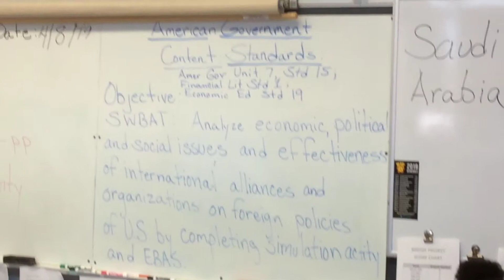Refugee Youth Project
Patterson Press student reporters Asende Baele and Paris Smith give you an inside look at the Refugee Youth Project at Patterson High School in Baltimore, Maryland. Produced in collaboration with Wide Angle Youth Media.